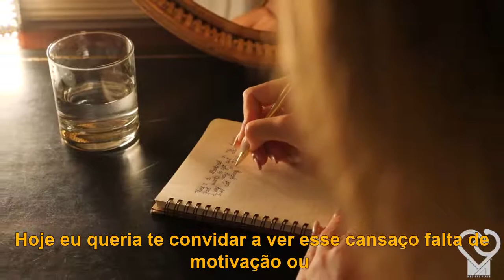Motivacional de medicina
SE VOCÊ TEM UM FOCO TRAÇADO, PERSIGA-O MESMO QUE PAREÇA ALGO FORA DA TUA REALIDADE.

Eu queria fazer um vídeo que dissesse que vai dar tudo certo
Que com certeza tudo vai se realizar
Mas eu
Não sei se vai dar tudo certo